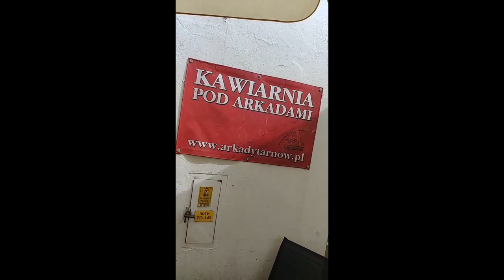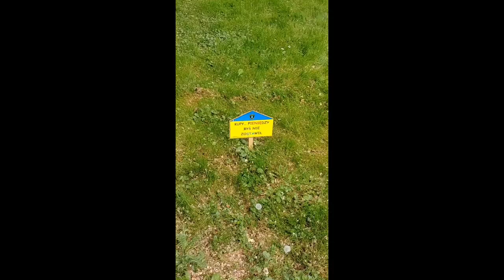Instagram: Wyprawa na Derby Europy do Niecieczy (Termalica - Sandecja).